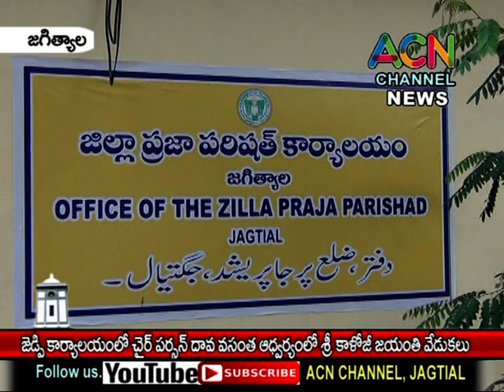జగిత్యాల జిల్లా జెడ్పి కార్యాలయంలో చైర్ పర్సన్ దావ వసంత ఆధ్వర్యంలో జరిగిన శ్రీ కాళోజీ జయంతి వేడుకలు